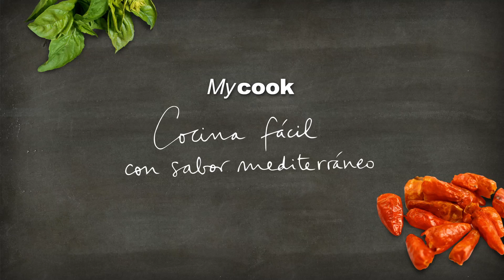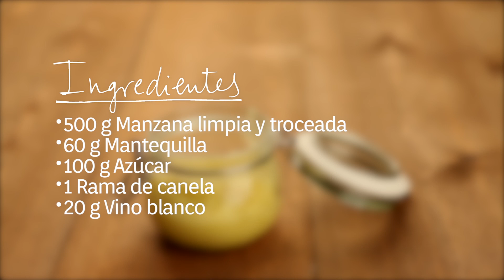Compota de manzana con robot de cocina Mycook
Cocina fácil de sabor mediterráneo con el robot de cocina Mycook.